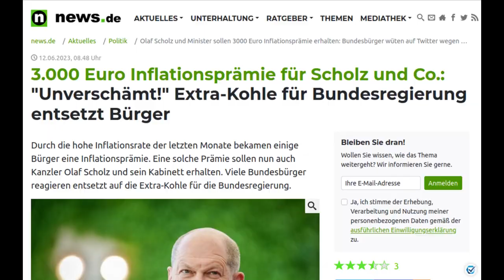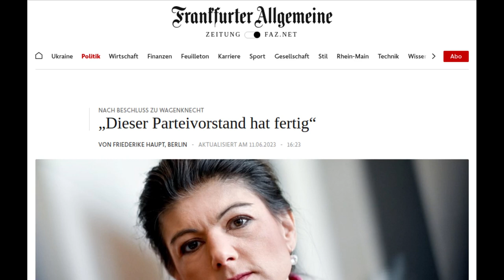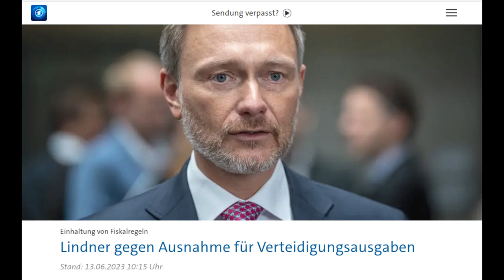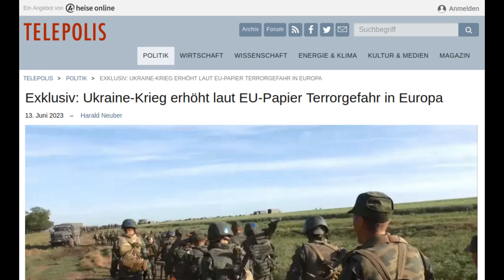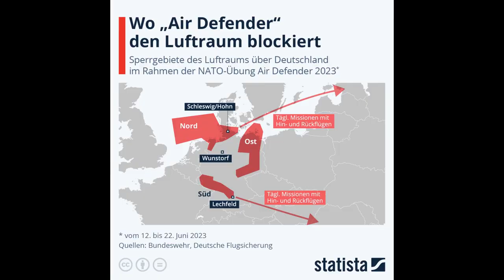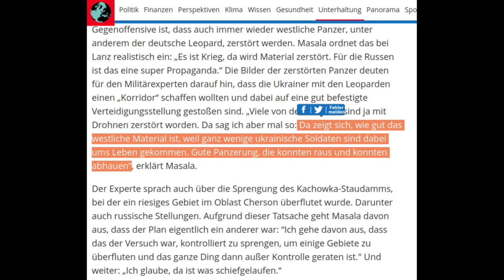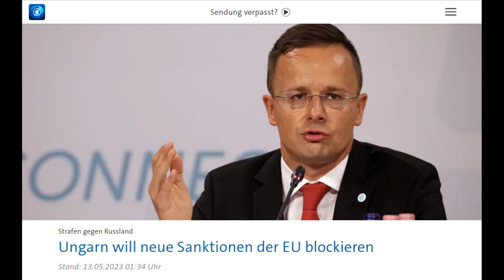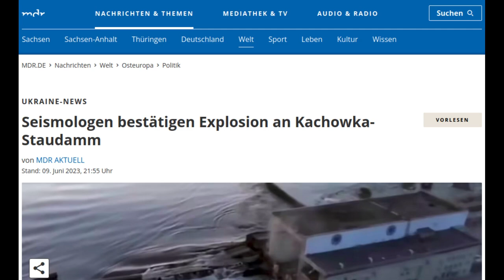Aktuelle Kamera, Wochenrückblick, 17.06.23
Inhalt:

00:00 Intro
00:30 Vom Kopfe her
07:53 Prioritäten
10:22 Terrorismusimport
15:05 Gefährliche Kriegsspiele

18:39 Internationales

18:52 Ukraine-Konflikt
26:40 Kachowka-Staudamm

27:55 Verabschiedung

Gerhard Siebholz: Titemusik der Aktuellen Kamera